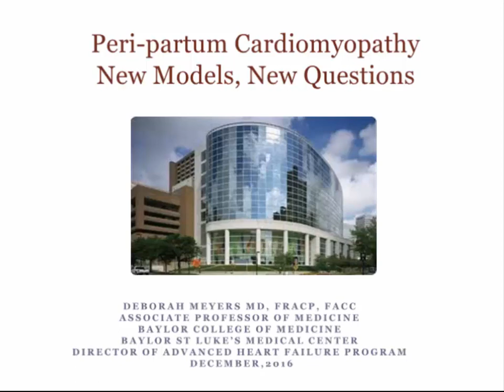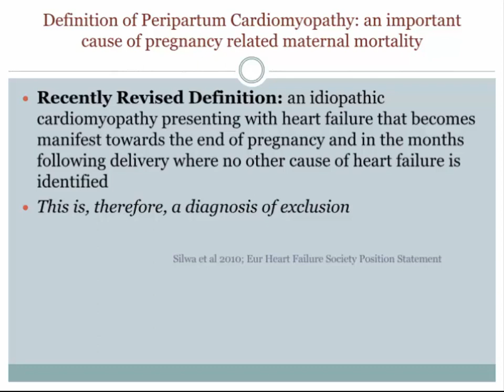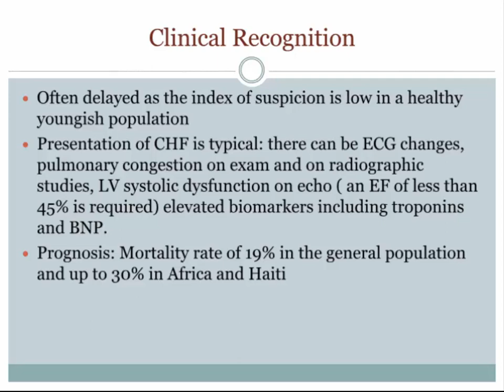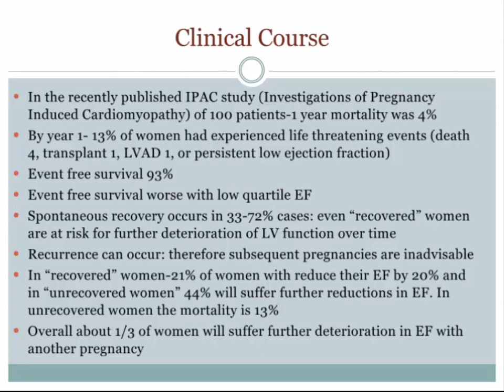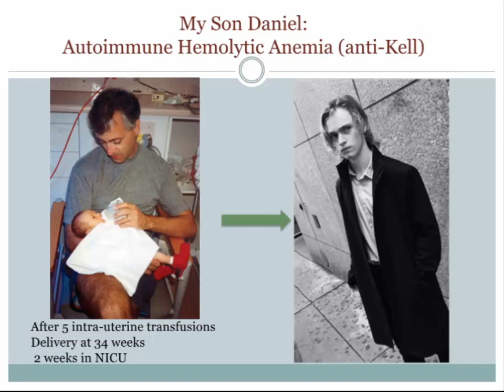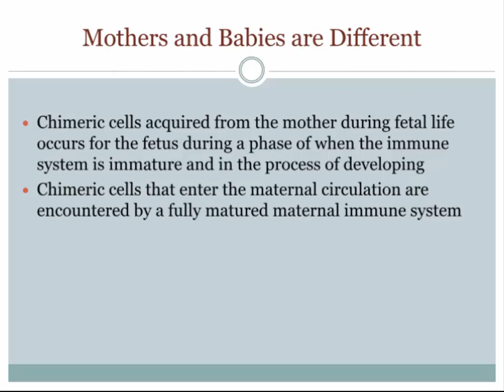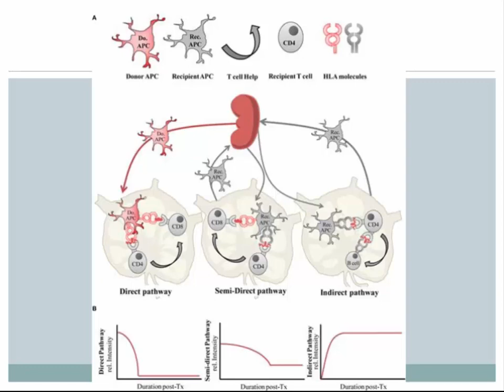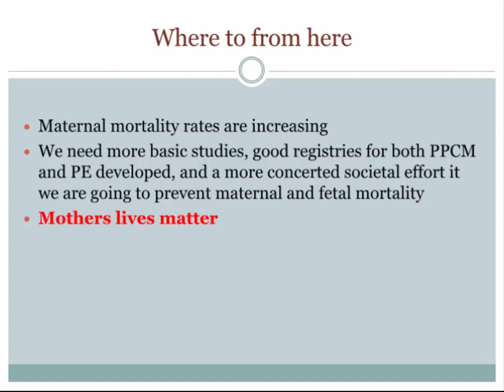Peri-partum cardiomyopathy: New models, new questions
Dr. Deborah Meyers presenting at the 7th Annual Women’s Heart & Vascular Symposium hosted by the Texas Heart Institute Center for Women’s Heart & Vascular Health on December 10, 2016.